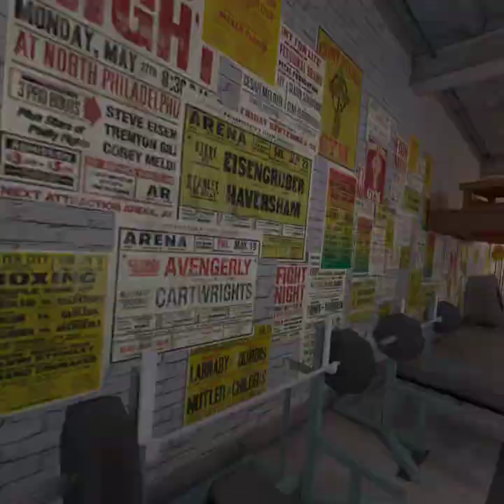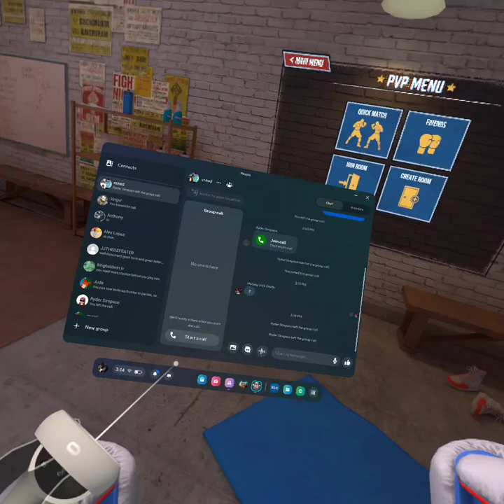Saturday Fight night #15 (Happy Birthday Retro)